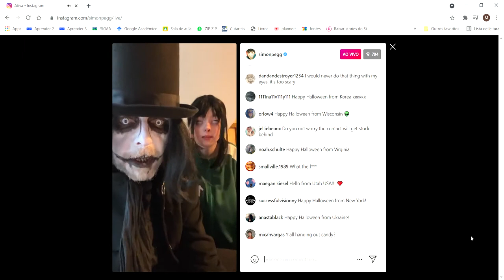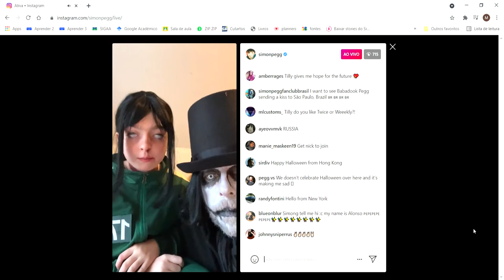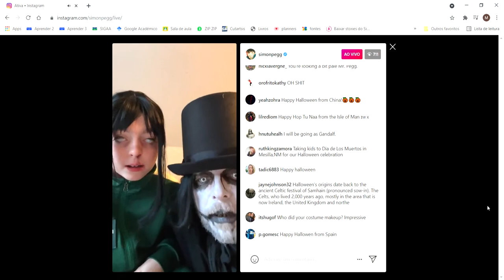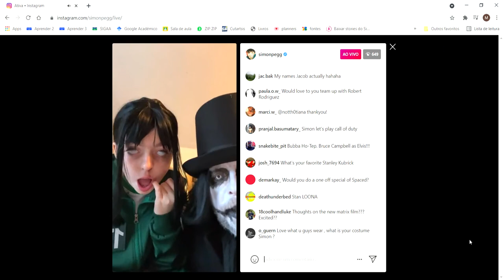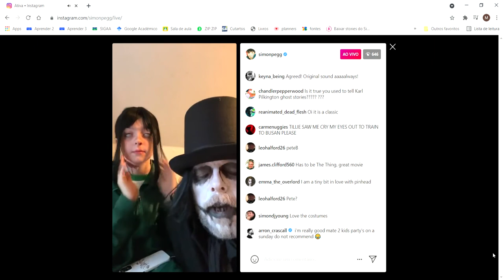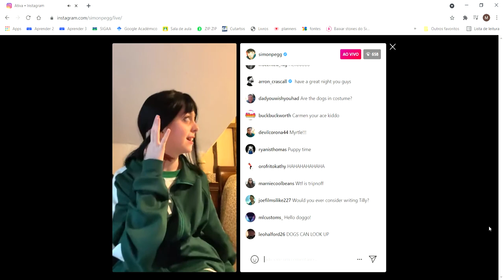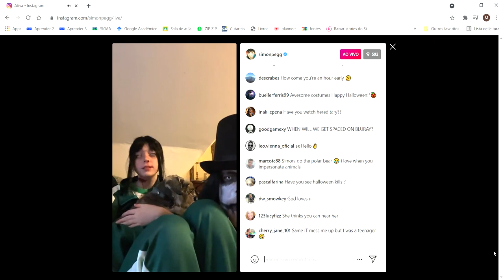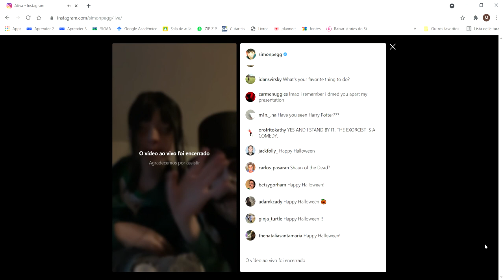Simon Pegg's insta live- October 31st